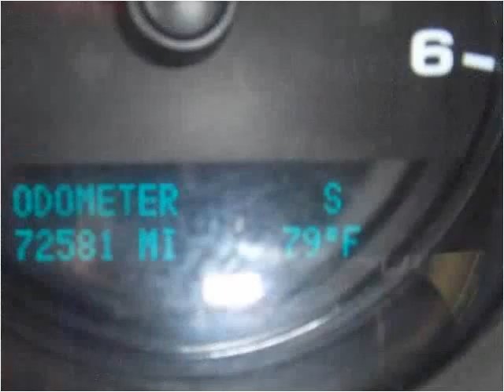2011 Chevrolet SILVERADO Used Cars Bogalusa LA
This 2011 Chevrolet SILVERADO is available from Brennan's Auto Sales.